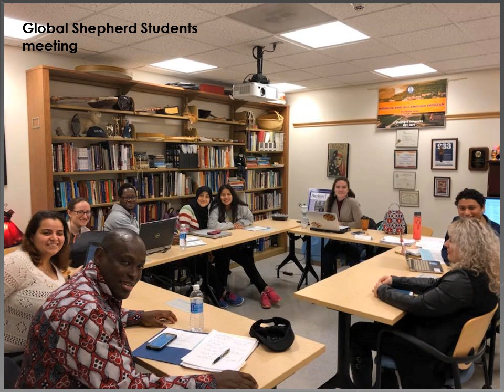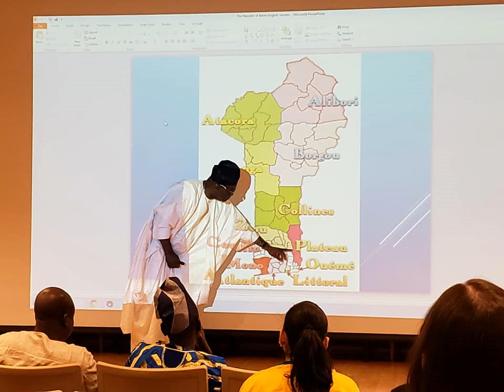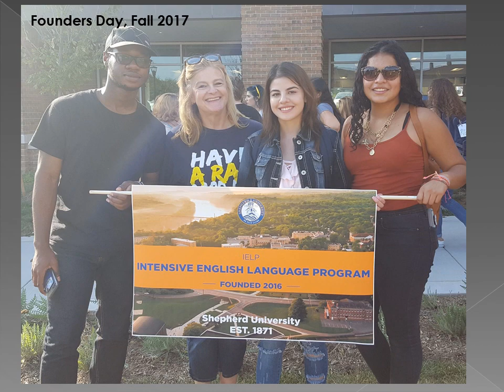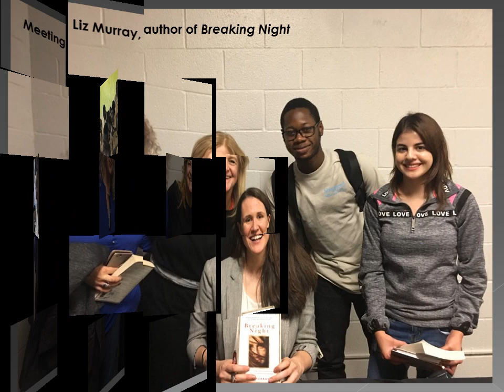International Affairs Photo Show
Shepherd University, Office of International Affairs